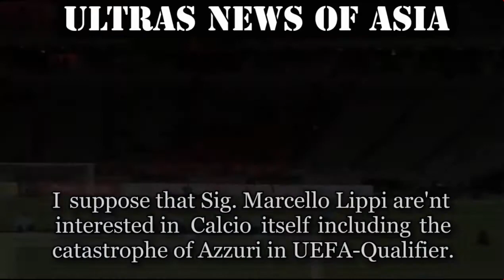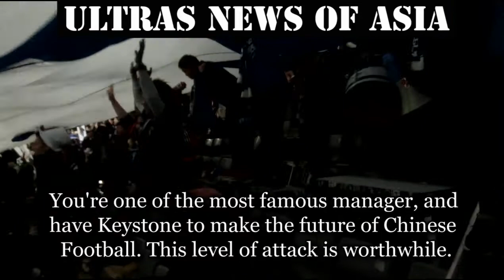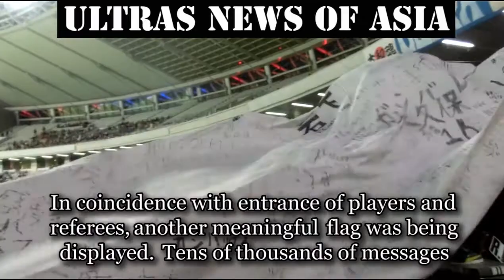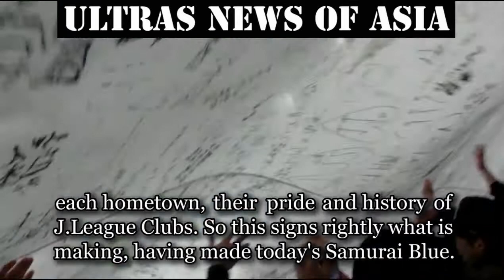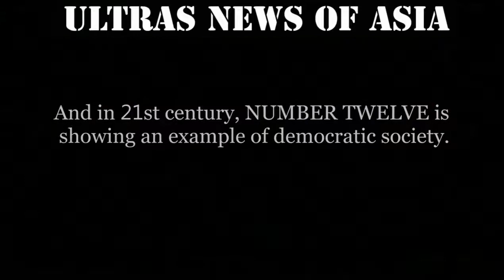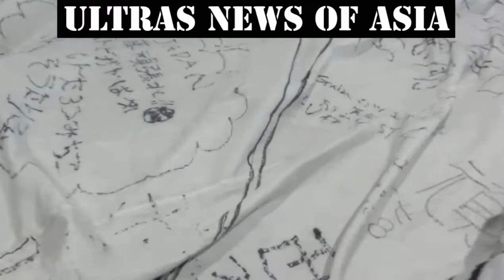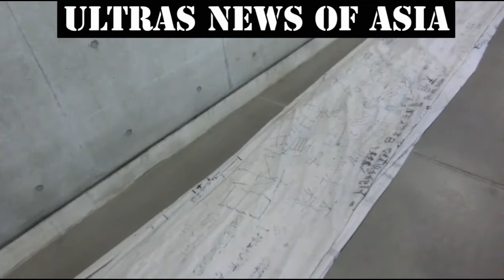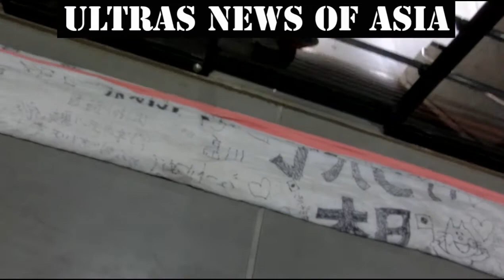ASIAN ROULETTE 2017 EP. 11: Japan vs China PR